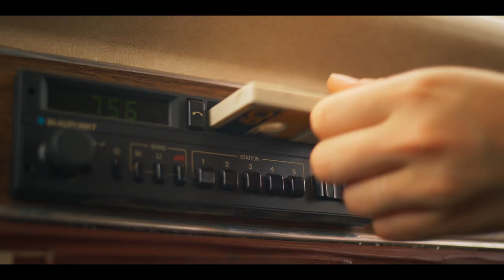Prázdniny s Broučkem (2024) - HD TRAILER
Bára Poláková a Lukáš Příkazký vyráží obytňákem do Chorvatska. A ne ledajakým! Nečekané dědictví jim přihraje karavan po dědovi, jemuž se odjakživa říká Brouček. A Jadran se zdá být na dosah . . . Jenže na cestě je potká spousta překvapení i nečekaných zážitků, které v plánu vůbec neměli.
Hrají: Bára Poláková, Lukáš Příkazký, Tomáš Jeřábek, Michal Isteník, Martin Sobotka, Pavel Zedníček, Pavel Nový, Marie Ludvíková, Patrik Děrgel a další
V KINECH OD 18. DUBNA